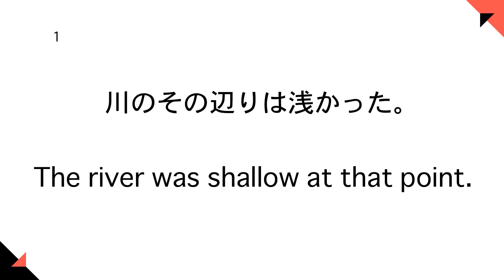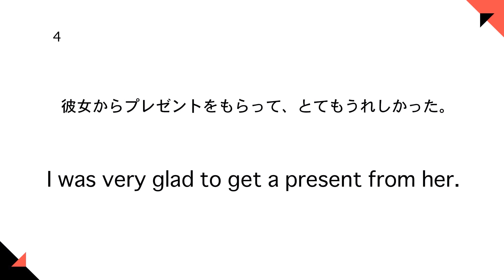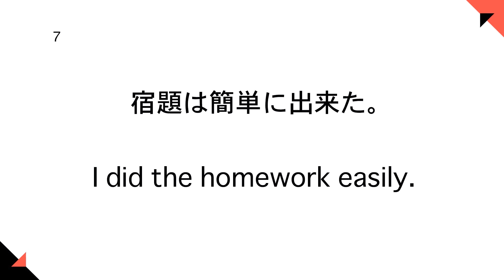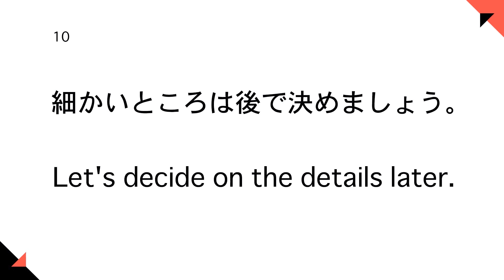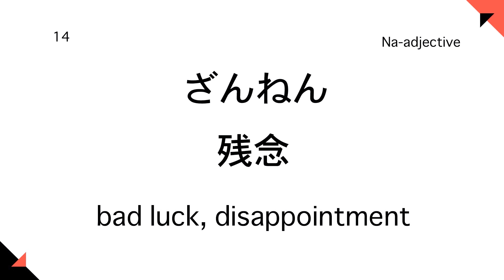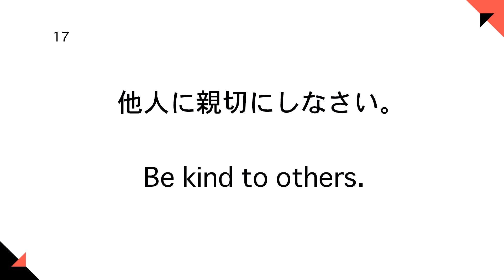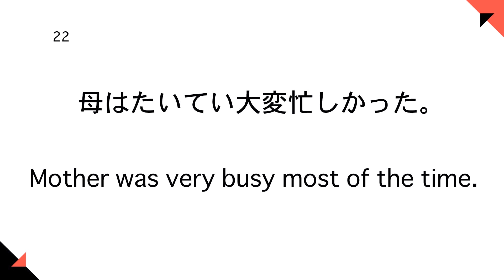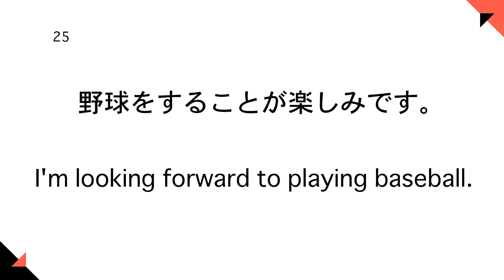JLPT N4 Japanese Adjectives with Example Sentences #1 - 25 Vocabulary you should know for the JLPTN4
In today's video, we are going to look at 25 adjectives you need for the JLPTN4! Plus, we will look at 2 example sentences for each word so you can really see how to use the adjective as well as understand the context. Next week, we will release part 2 with the other 25 words for a total of 50 adjectives you should know for the JLPTN4! Make sure to practice by repeating after me! Sorry for the audio we have technical difficulties.

This one doesn't have grammar explanations for example sentences. Please check out other series for that!

★ Are you wanting to learn Japanese specific to travel?